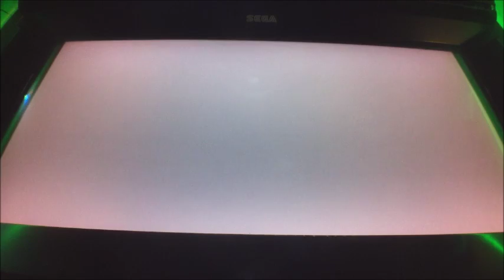ボーダーブレイク スクランブル武 vol.0157